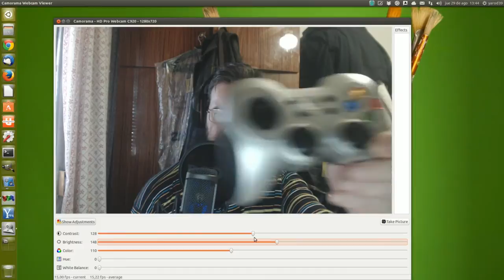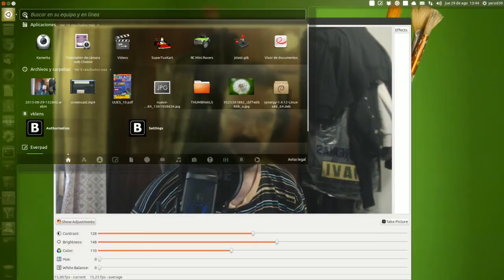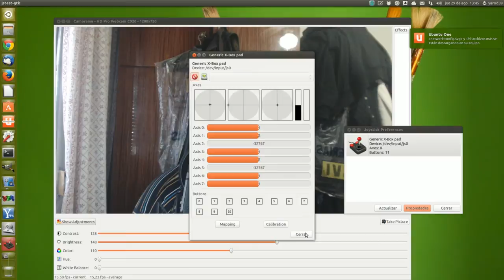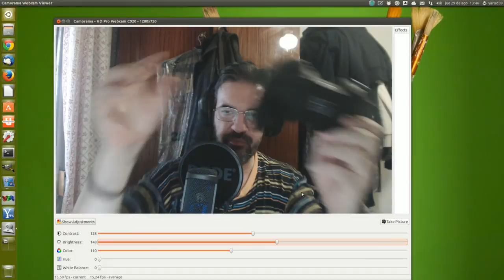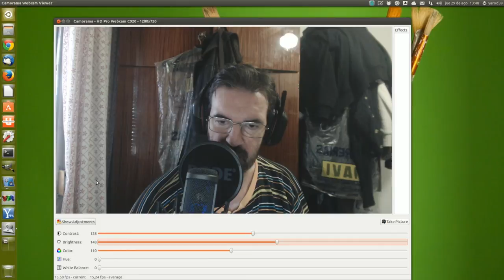GAMEPAD COMPATIBLE CON UBUNTU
LOGITECH F170